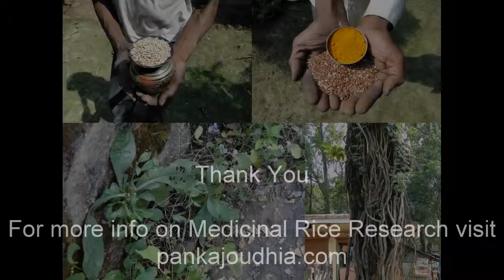Medicinal Rice P5S Formulations for Trewia Overdose: Pankaj Oudhia's Medicinal Plant Database